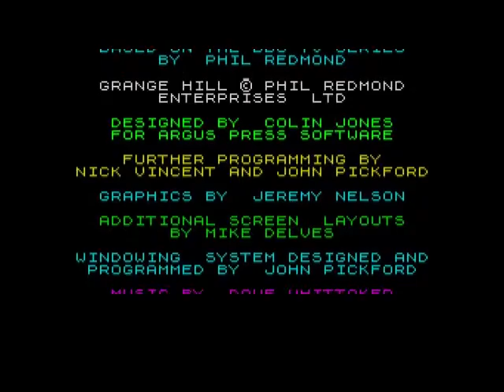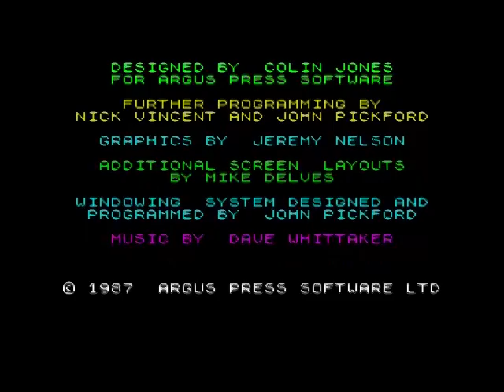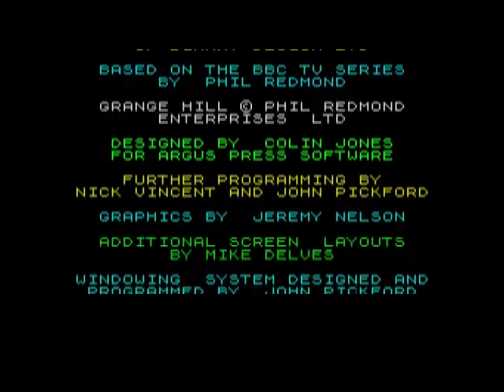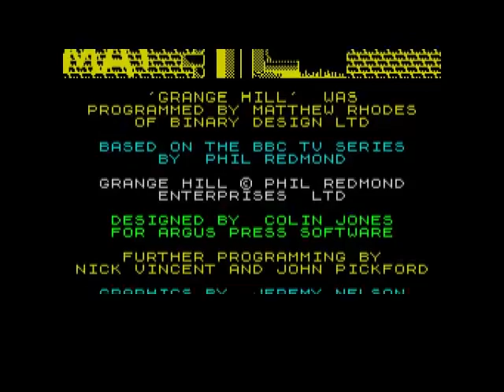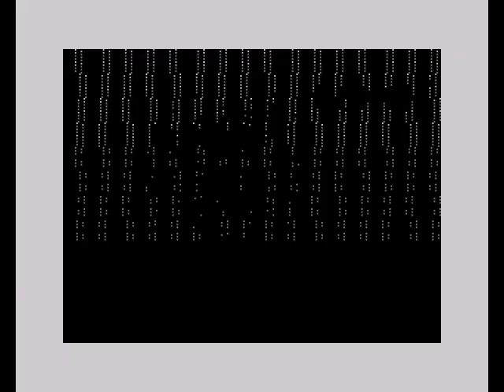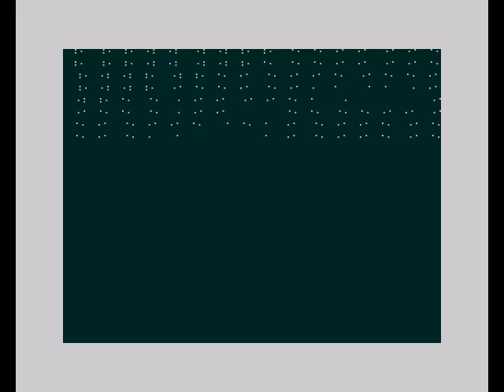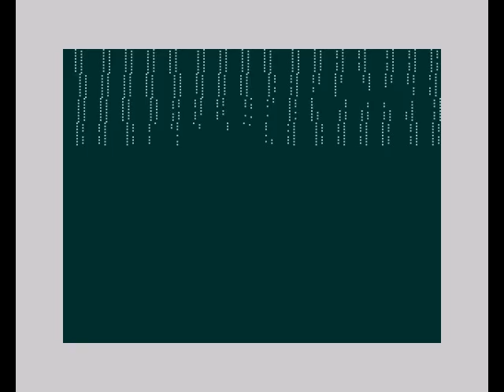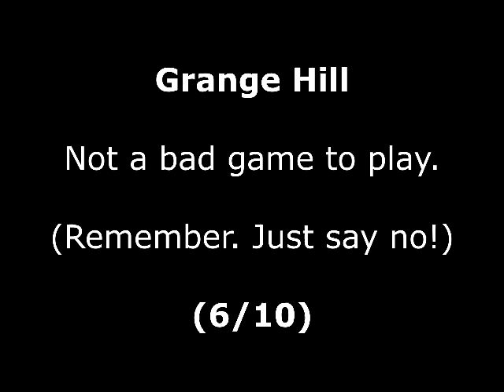Grange Hill Review for the Sinclair ZX Spectrum by John Gage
Grange Hill is an adventure game based on the 1980s TV show. This game came out in 1987 by Argus Press Software. This is the 128k version. This was a game request by Andrew Heather. Warning! This video has swearing.